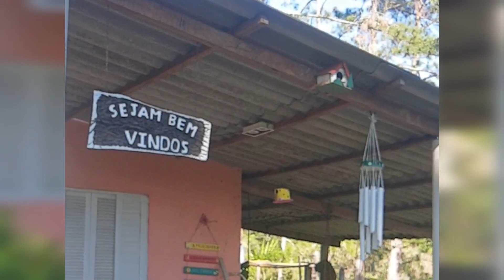Mantendo a grama baixa e um pouco do nosso riacho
Estamos preparando pra voltar, mas antes deixaremos nosso grama bem roçada porque é pra iniciar período das chuvas e uma diversão pegando umas piabinha.